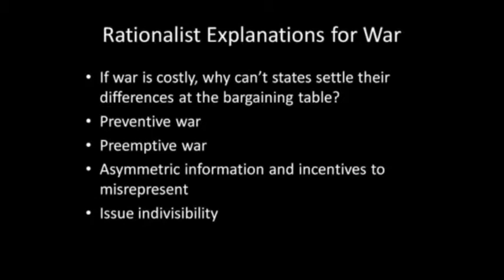Rationalist explanations for war